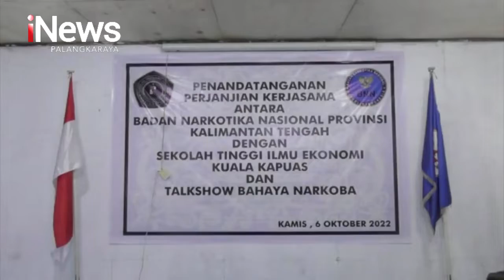KAPUAS, BNNP STIE KAPUAS MOU PERANGI NARKOBA